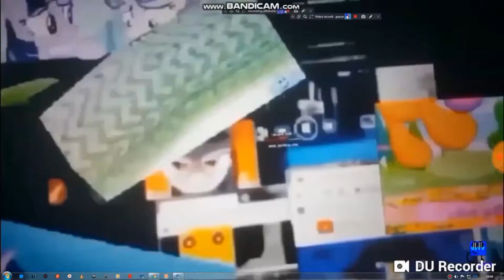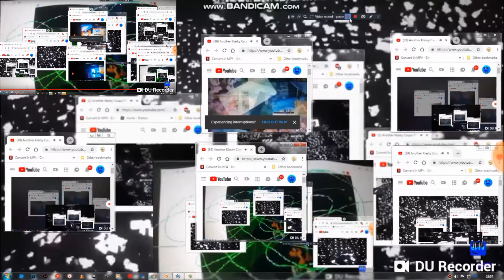Another Klasky Csupo YTP N1181